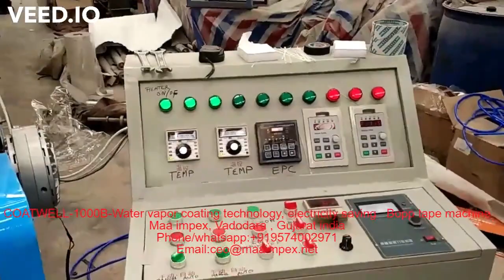COATWELL 1000B Water vapor coating, slitting , printing technology, electricity saving Bopp tape mac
Hello sir ,
This is Nisha  from MAA IMPEX Company Vadodara Gujarat India   India office (factory and head office are in china) are supplying  packaging machinery like  Bopp tape coating  production plant, aluminum foil tray making machine, aluminum foil rewinding and cutting machine.  Air bubble Sheet  making machine, stretch film   making machine, paper core making   machine. As well as we have sales and service center in India.
Have a nice day
Nisha
Warm Regards,

Hello sir ,
This is Nisha- overseas manager  from MAA IMPEX Vadodara Gujarat India   India office (factory and head office are in china) are supplying  packaging machinery like  Bopp tape coating  production plant, aluminum foil tray making machine, aluminum foil rewinding and cutting machine.  Air bubble Sheet  making machine, stretch film   making machine, paper core making   machine. As well as we have sales and service center in India.
Nisha
Warm Regards,